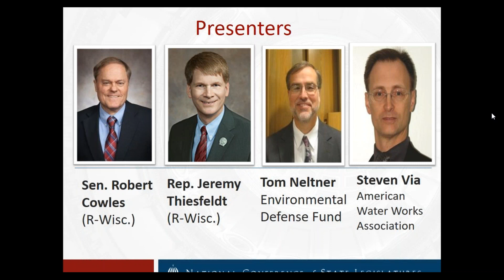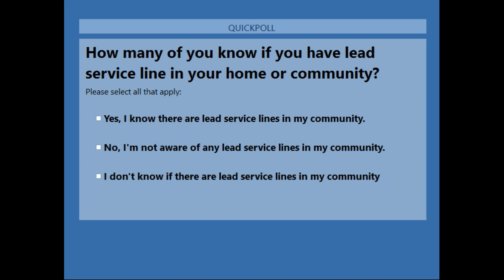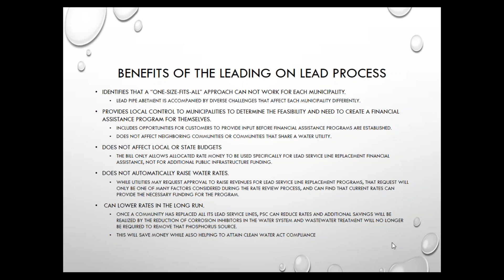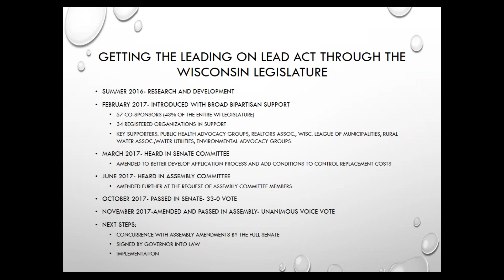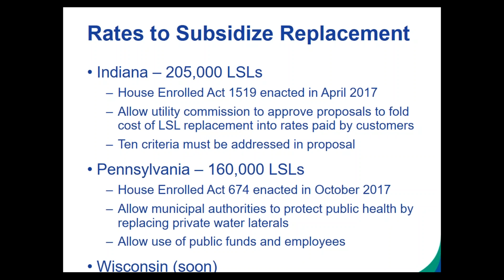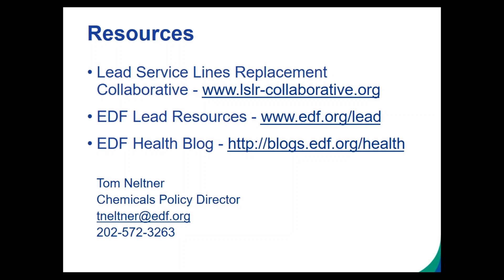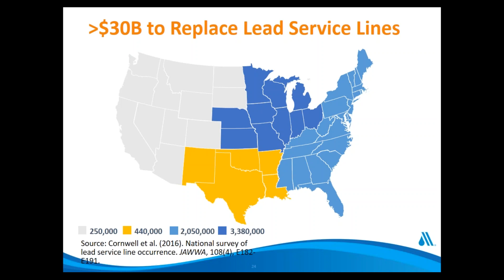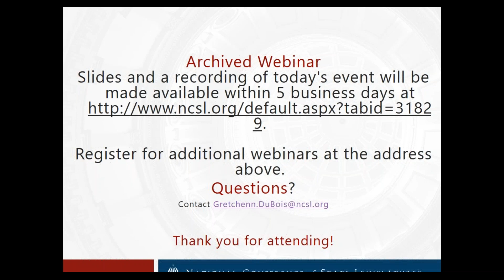Webinar | Lead in the Water: Financing Options to Replacing Lead Service Lines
NCSL hosted a webinar on how states are funding the replacement of lead service lines, with speakers from legislatures, water utilities and advocacy groups discussing successful approaches. Learn about state approaches to funding the replacement of lead service lines.